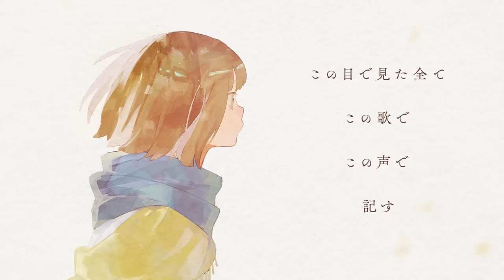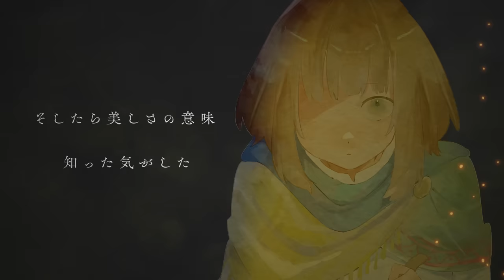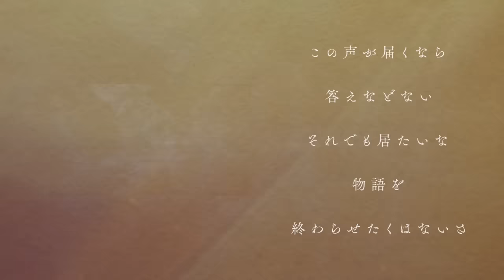Myuk - Arcana (Music Video)【Prod by Guiano】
"この目で見た全て、 これからもこの声で記す"

※非営利目的に限りご自由にお使いください。

Myuk ”Arcana”
Vocal by Myuk
Recorded & Mixed by 青木 悠 (B-PILOT)
Recorded & Mixed at BAMP STUDIO
Mastered by Takeo Kira (TEMAS Mastering Studio)
Mastered　at TEMAS Mastering Studio

【concert tour 2024 「Arcana」】
2024年2月3日 (Sat) @名古屋 CLUB UPSET
2024年2月4日 (Sun) @大阪 バナナホール
2024年2月6日 (Tue) ＠福岡 Gate's7
2024年2月11日 (Sun) @東京 SHIBUYA PLEASURE PLEASURE

Support Members：
Piano : 西野恵未
Guitar : 大久保 友裕
Bass : 前田恭介 (androp)
Drums : 大貫みく (the peggies)